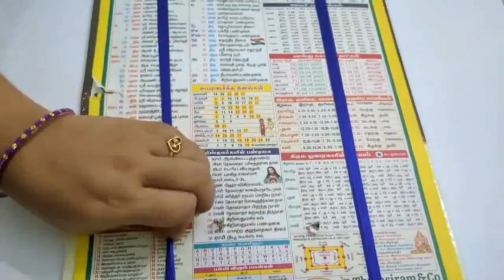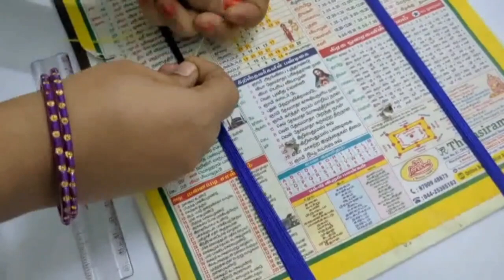Easy Silk thread garland making ideas | How to make garland in silk thread | Handmade